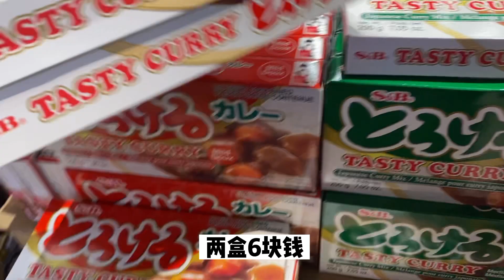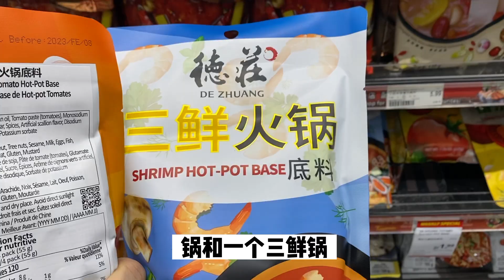【多伦多生活]到加拿大最有名的华人超市T&T买特价货，连锁折价店Winners上圣诞新品超可爱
喜欢我的视频，请留下一键三连哦~！在加拿大留学，工作，回国，返加，定居，分享真实无滤镜的加拿大